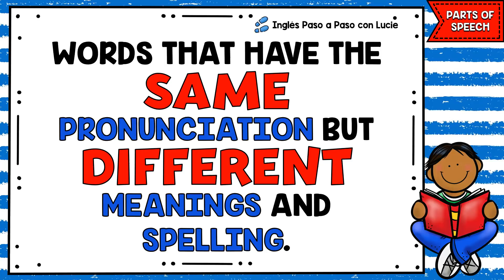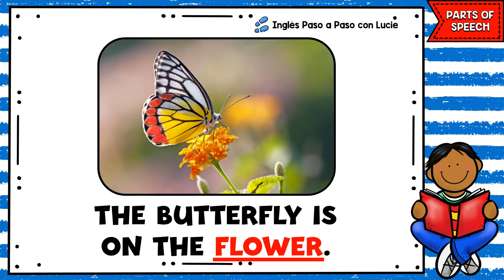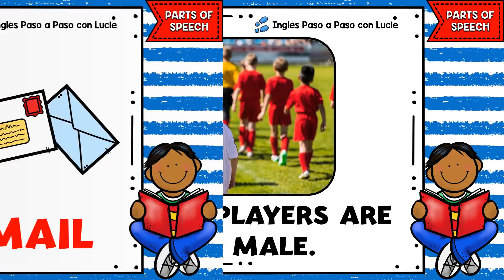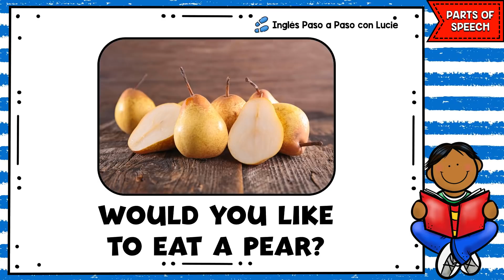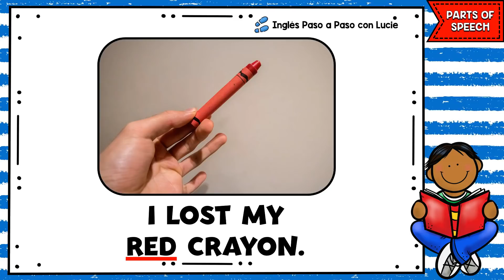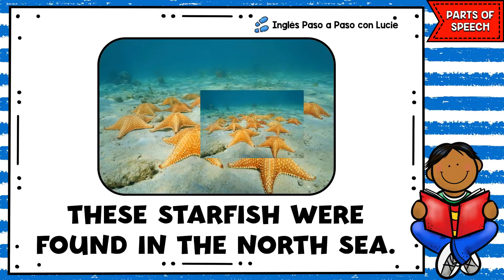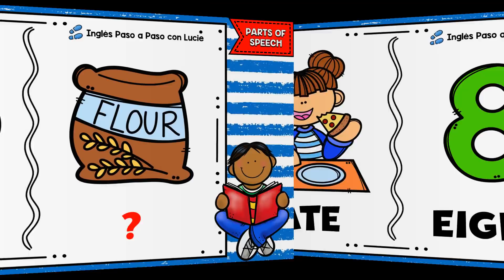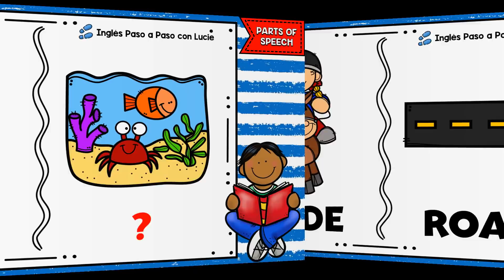PARTS OF SPEECH - VIDEO 1: HOMÓFONOS EN INGLÉS | HOMOPHONES IN ENGLISH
Con esta lección aprenderás homófonos en inglés: palabras que tienen la misma pronunciación, pero su significado y escritura son diferentes.